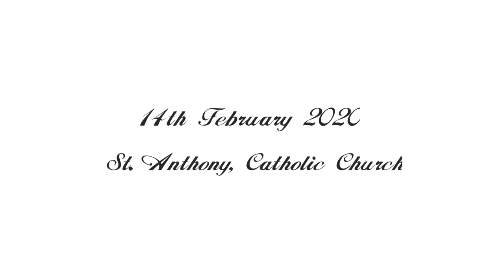Marriage Renewal Vow (Dexter+Suzie)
Credit to music background